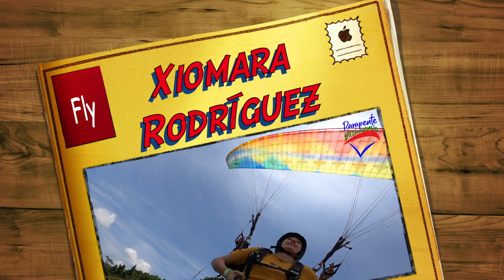Xiomara Rodríguez en PARAPENTE VILLAVICENCIO